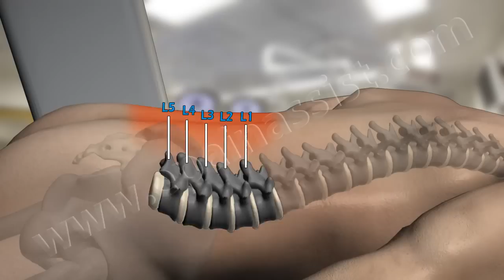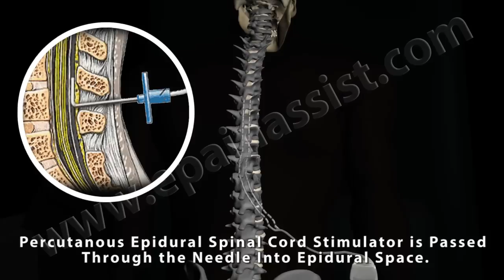Spinal Cord Stimulator Implant To Relieve Back Pain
This 3d video explain how the placement of spinal cord stimulator is done to relieve back pain.

This video gives brief information about the Spinal Cord Stimulator Implant To Relieve Back Pain and It’s risk.

What Is Spinal Cord Stimulation (SCS)?

Spinal cord stimulation gives mild electrical stimulation to the nerves along the spinal column, blocking or modifying nerve activity in a non-medicinal way to reduce the sensation of pain reaching the brain.

Spinal cord stimulation method of treatment was first used to treat pain in 1967. Spinal cord stimulation was approved by the FDA in 1989 to relieve pain from nerve damage in the arms, legs, or trunk.

What Is Spinal Cord Stimulator Implant?

Spinal cord stimulation is also known as neurostimulation, directs mild electrical pulses to interfere with pain messages reaching the brain. A small device implanted near the spine generates these pulses. The implanted generator used in spinal cord stimulation has similarities to a cardiac pacemaker, leading some to call the device a pacemaker for pain.

When Is Spinal Cord Stimulator Implant Needed?

Spinal cord stimulation delivers electrical pulses to stimulate nerves in the spinal cord in order to interfere with the path of pain signals on their way to reach the brain.

People whose back or neck pain has not been relieved by surgery or other treatments may have another option to consider i.e., spinal cord stimulation.

Some 14,000 patients undergo spinal cord stimulator implants every year around the world. SCS delivers mild electrical stimulation to nerves along the spinal column, modifying or blocking nerve activity in a non-medicinal way to minimize the sensation of pain reaching the brain.

Will There Be Any Risks with Spinal Cord Stimulator Implant?

During spinal cord stimulator implantation, there is a risk of infection, bleeding, pain at the surgery site, nerve damage or paralysis rarely.

In some patients, the scar tissue might build up at the end of the lead over the electrode. This can block the stimulator's electrical impulse from reaching its target. In addition, the lead may move or shift, sending stimulation to the wrong site, or the neurostimulator could shift beneath the skin making it painful, difficult to charge the battery or communicate with the remote.

There is also a small risk that the lead could break or the stimulator could not function well and require replacement. Finally, some patients may respond well to spinal cord stimulation at first, but later may develop a tolerance to the therapy. In such cases, the pain may back because the nerves stop responding to neuromodulation.

Related Articles:
Spinal Cord Stimulator-Every Thing You Need to Know: